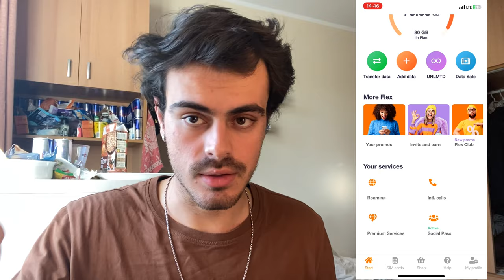BU VİDEOYU İZLEMEDEN POLONYA'YA GELME!!! Polonya'da Hayat Kurtaran Uygulamalar!!!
Arkadaşlar herkese merhabaaa, bugün de sizlere çok çok yardımcı olacağını düşündüğüm bir video hazırladım. Polonya'ya gelmeden önce bu videoyu izlemenizi KESİNLİKLE tavsiye ediyorum. Çünkü bu anlattığım uygulamalar gerçek anlamda burada hayatınızı kurtaracak. Buradaki herkesin telefonunda olmazsa olmaz uygulamalardır bunlar.

Sizlere de bu uygulamalardan kısaca bahsettim videoda. Bu uygulamaların bir kısmını Türkiye'de indiremiyorsunuz ama gelmeden önce büyük anlamda bilgi sahibi oluyorsunuz.

Uygulama isimleri: Jakdojade, Koleo, Orange Flex, Uber, Bolt, Free Now, Revolut, Lidle, Biedronka, Flixbus, Moovit, Google Translate.

Hello everyone, today I have prepared a video that I think will be very, very helpful to you. I STRONGLY recommend you to watch this video before coming to Poland. Because the applications I have described here will literally save your life here. These are the must-have applications on everyone's phone here.

I briefly told you about these applications in the video. You can not download some of these applications in Turkey, but you have a great deal of information before you come.

Application names: Jakdojade, Koleo, Orange Flex, Uber, Bolt, Free Now, Revolut, Lidle, Biedronka, Flixbus, Moovit, Google Translate.